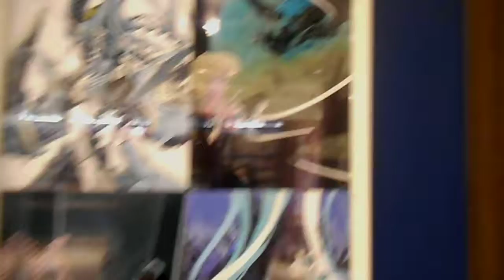DSCN9152有隣堂 横浜駅西口店20180310 原画展 ファイブスターストーリー